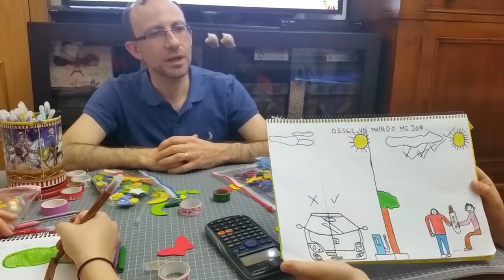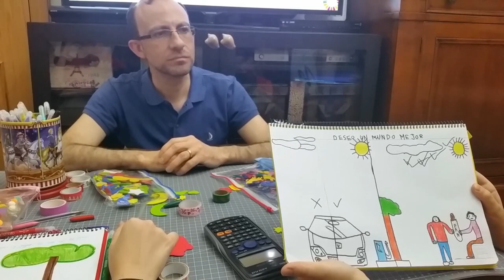Microproyectos Solidarios. Comunidad de Madrid